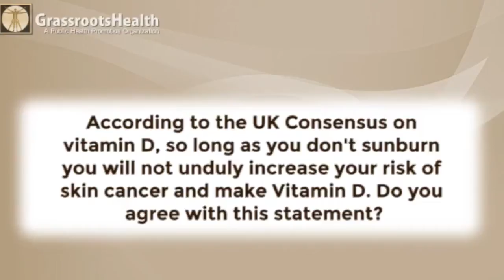Dr. Holick Addresses the UK Consensus on Vitamin D and Sunlight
Dr. Michael Holick, PhD, MD, of Boston University Medical Center, addresses the UK Consensus on Vitamin D and whether or not he agrees with their statement.